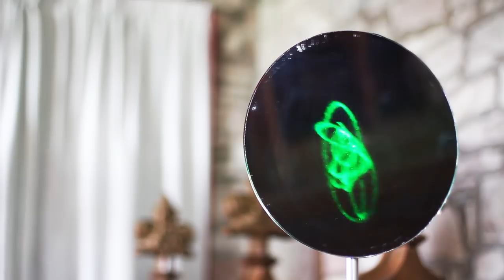Digitonal - Autumn Round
From the album 'Beautiful Broken.'